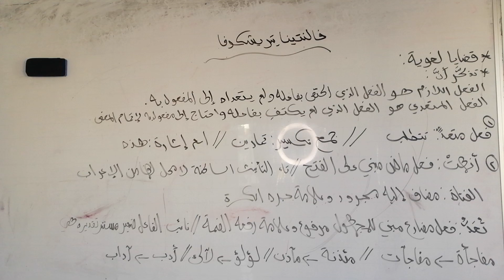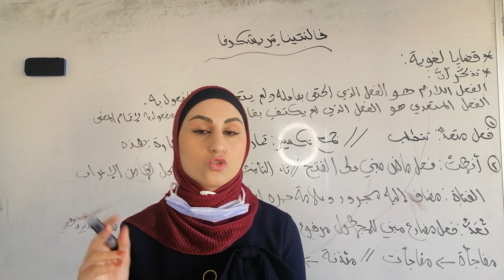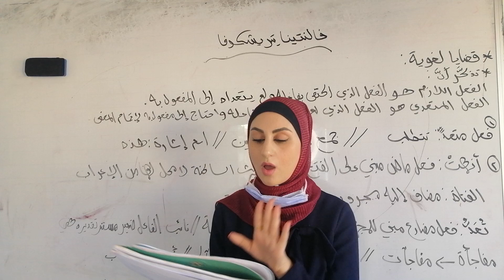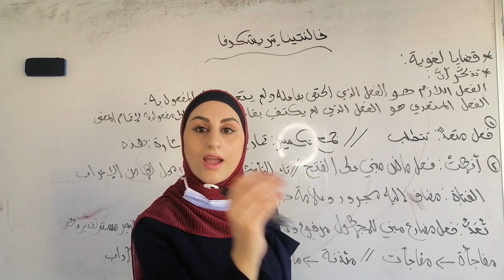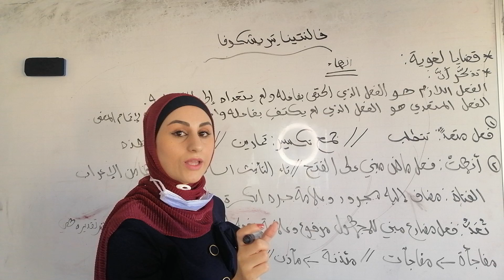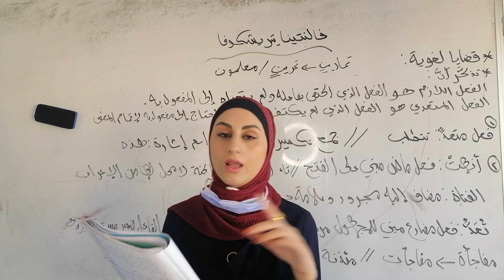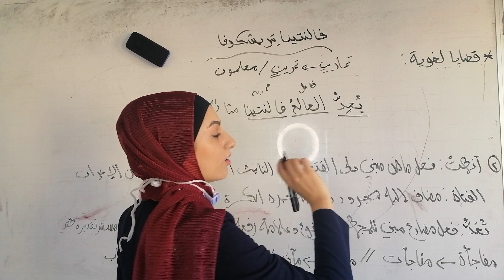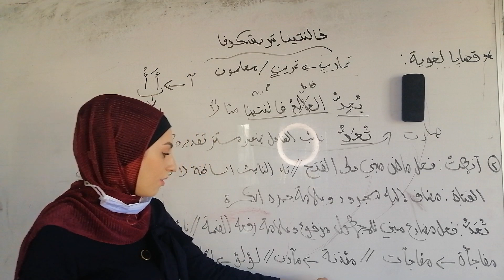حل أسئلة درس فالنتينا تيريشكوفا مهارات الاتصال // عُلا عوّاد